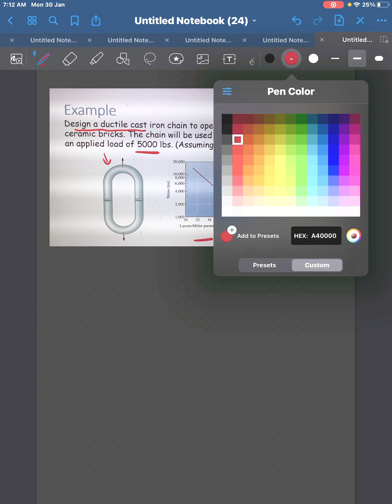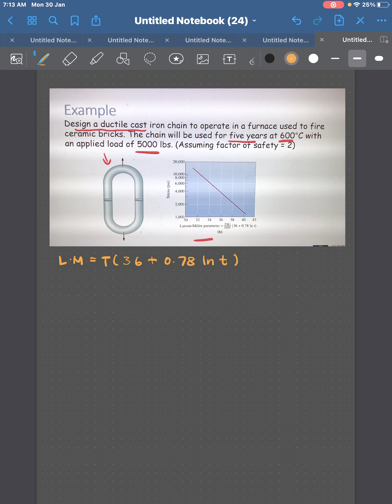Larson Miller Parameter (Contoh soalan)